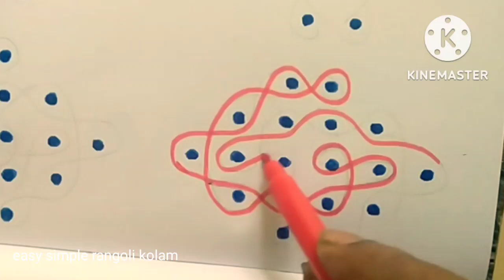easy simple sikkukolam with dots apartment muggulu/@easysimplerangolikolampounu63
easy simple sikkukolam with dots apartment muggulu/‎@easy simple rangoli kolam